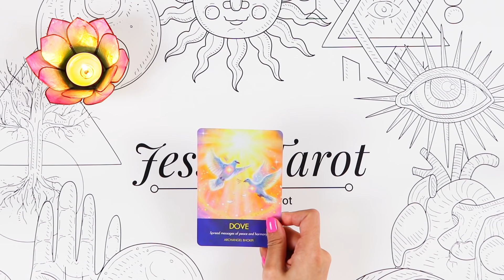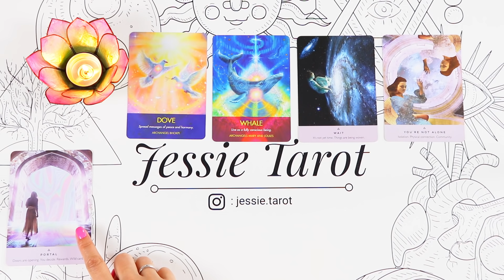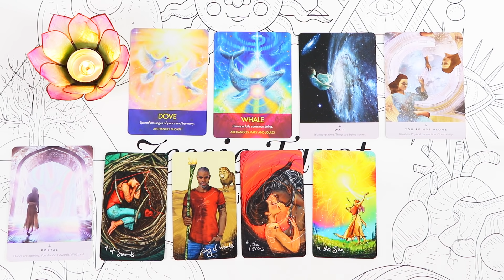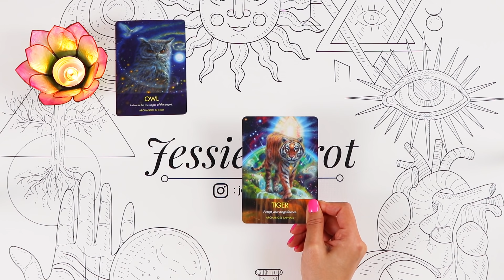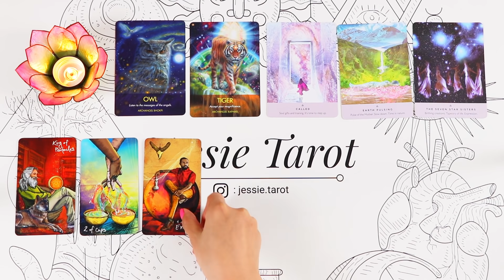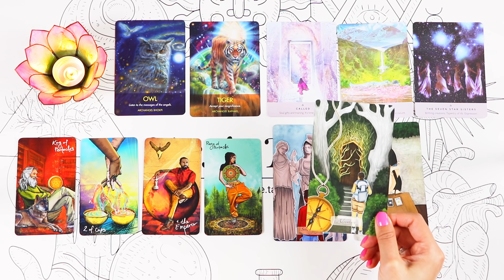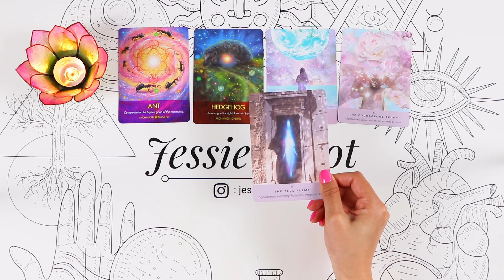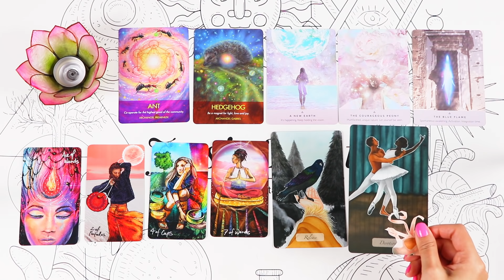[Jessie占卜] 正緣占卜🔮 超級神奇的正緣能量鏈接占卜！你與正緣是哪種緣分呢？你們將如何相遇呢？以及宇宙指引你如何加速相遇呢？💝（不受時間性別限制）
親愛的朋友，你好！💝祝福你在地球玩的愉快🔮
🔮預約個案占卜方式:
🍀Line:Jessietarot
🍀微信:z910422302(非占卜者請勿加微信，因人數上限）
視頻時間軸：
第一組鴿子       00:02:39
第二組貓頭鷹   00:20:07
第三組螞蟻       00:35:36

請親愛的朋友們各自提取對你有價值的訊息哦~

🔮目前所有占卜所用牌卡：

Beautiful Creatures Tarot by J.R.Rivera
The Gill Tarot by Elizabeth Josephine Gill
Alice the Wonderland Oracle by Lucy Cavendish
The Faery Forest by Lucy Cavendish
White Hare Wisdom by Jacqui Lovesey
Power Thought Cards by Louise Hay
Chrysalis Trort

Hungarian Dance no.5 by Johannes Brahms